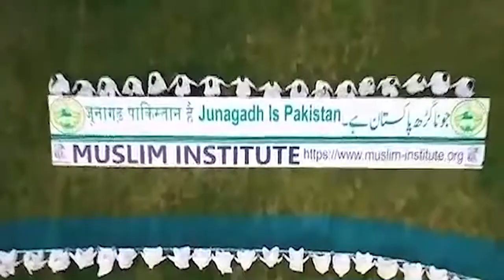JUNAGADH IS PAKISTAN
At the time of independence of Pakistan, Junagadh State under the Muslim ruler Nawab Mahabbat Khanji signed accession with Mr. Muhammad Ali Jinnah. India through an act of brazen aggression transgressed upon Muslim-ruled princely state of Junagadh and occupied it by force soon after the partition of Indo-Pak sub-continent. Junagadh became the first princely state to accede to Pakistan on 15 September 1947. History is evident to the fact that Nawab Mohabat Khanji, the then governor of Junagadh reached an agreement with Muhammad Ali Jinnah, and signed ‘Instrument of Accession’. Indian Army advanced its troops and occupied Junagadh on 9 Nov 1947. Indian occupation on Junagadh is blatant violation of ‘Article 26’ of ‘Vienna convention of law on treaties’. Muslims of Junagadh observe 9th November as a “Black Day” of Indian occupation on their homeland. “Junagadh is Pakistan” is not only a slogan of Junagadh State but also a dream seen by the ancestors both Quaid-i-Azam and Nawab of Junagadh Nawab Mahabat Khan. On 5th August 2020, Pakistan has approved and released new political map of Pakistan, which includes territories of J&K and a part of Ladakh. The map also includes Junagadh, Manavadar and Sir Creek in Indian Gujarat as part of Pakistan. Recently, Nawab of Junagadh Mohammad Jahangir Khanji appealed to PM Imran Khan to become an ambassador of Junagarh as he did in the case of Kashmir and highlight the issue of liberation of the state from Indian occupation at all international forums.